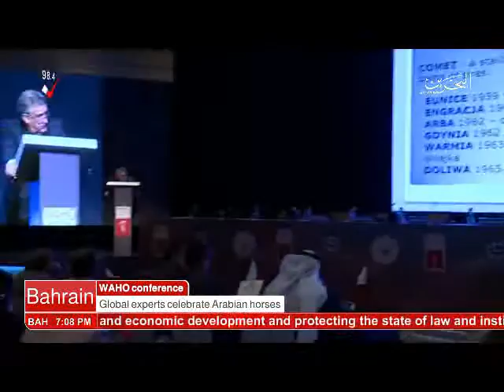البحرين : Bahrain English News Bulletins 11-02-2017